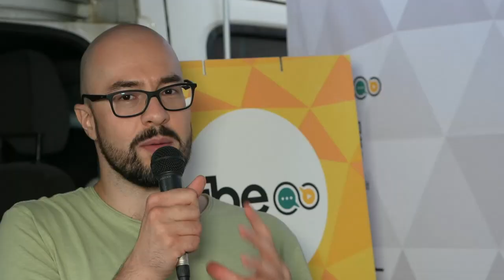CHEESE 2023 - Il coro Madamè canta la canzone popolare vista dalle donne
L'intervista ad Erica Molineris, Anna Chiapello, Claudia Danni ed Elena Chiaramello prima della loro esibizione a Cheese